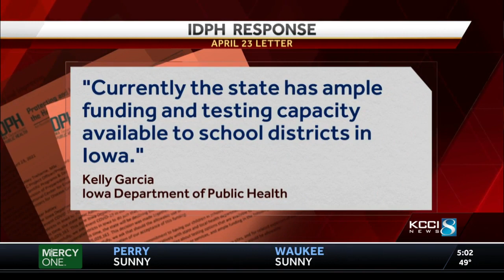Iowa returns $95 million in pandemic aid for schools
Iowa Department of Public Health sent a letter to the Centers for Disease Control and Prevention last Friday confirming that the funds were sent back.